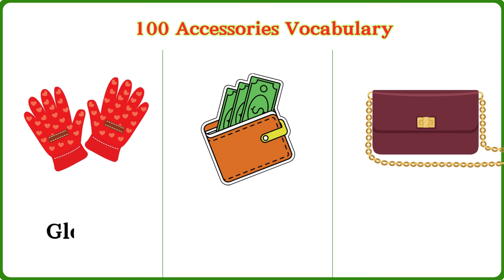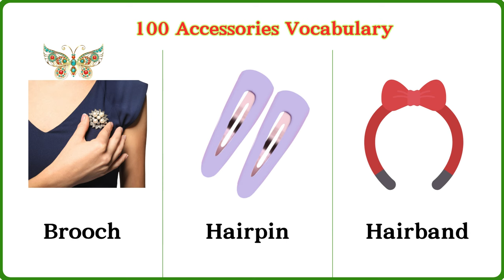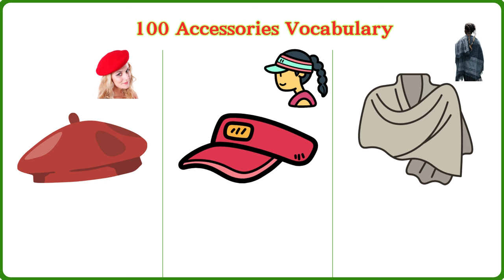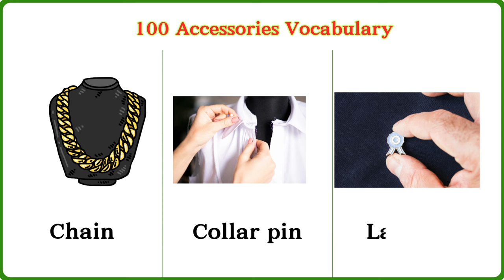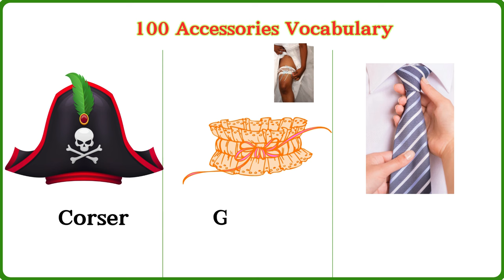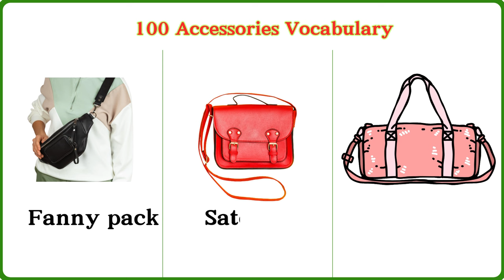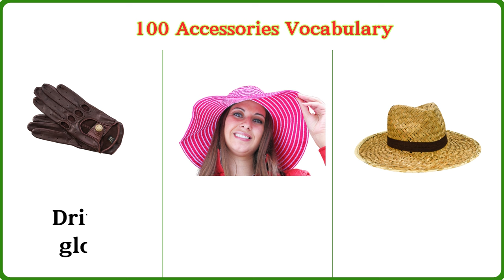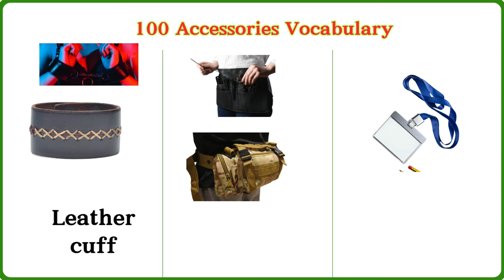Lesson 147: Learn 99+ Accessory Names: Enhance Your Vocabulary with Style | Quick & Fun Guide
Explore our engaging guide featuring 99 Unique Accessory Names to enrich your vocabulary! This lesson highlights fascinating terms for accessories, from stunning brooches to handbags. Perfect for language learners and fashion enthusiasts alike, this resource invites you to delve into the world of accessories while expanding your lexicon. Transform your communication skills and impress with your newfound knowledge!

accessory names,
 vocabulary lesson,
 unique terms,
 language learning,
 fashion vocabulary,
expand vocabulary,
 word power,
 enhance communication skills,
 stylish accessories,
educational resource

You can watch:

60 Body movement Verbs

 English vocabulary
 100 phrasal verbs list
learn english
 idioms and expressions
 slang words
 action verbs
 english grammar